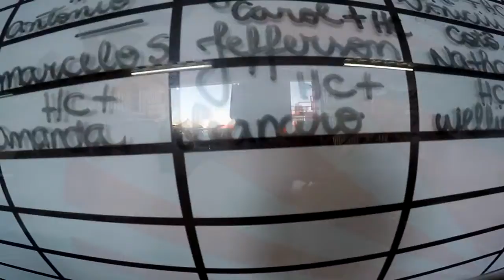Salto Duplo do Leandro na São Paulo Paraquedismo mpg 3gp